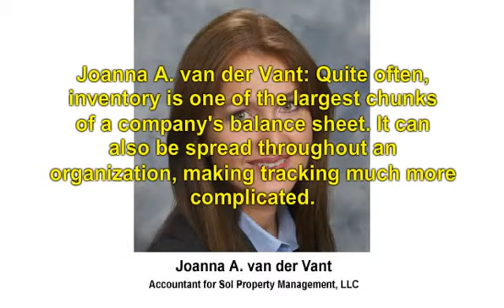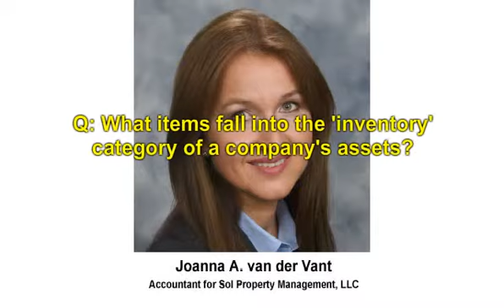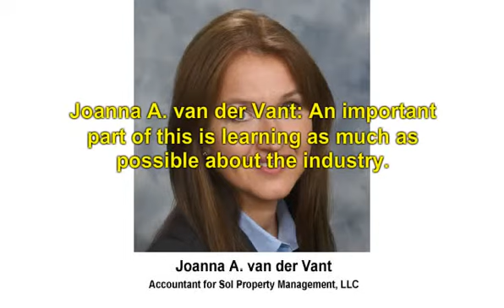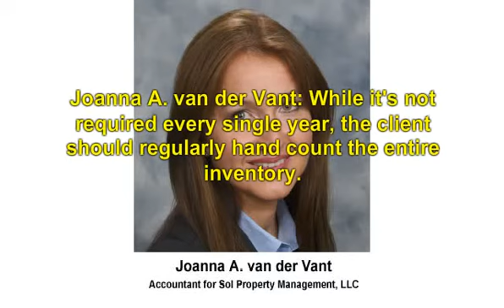Joanna A. van der Vant Describes Methods of an Inventory Audit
Currently pursuing an advanced degree in accounting, Joanna A. van der Vant is an accountant for SOL Property Management in Chicago. Here, she answers some commonly asked questions about the inventory audit process.
Q: Inventory audit can be lengthy and involved. Why is it so complicated?
Joanna A. van der Vant: Quite often, inventory is one of the largest chunks of a company's balance sheet. It can also be spread throughout an organization, making tracking much more complicated.
Q: What items fall into the 'inventory' category of a company's assets?
Joanna A. van der Vant: It depends on the type of company. For retail establishments, inventory refers to the materials up for sale. For a manufacturer, inventory usually refers to raw materials. For a company with multiple workers, inventory can simply mean computers, printers, and other job-related tools.
Q: How integral is purchasing in the inventory auditing process?
Joanna A. van der Vant: A company's purchasing procedures are often very closely examined.
Q: Is receiving equally as important?
Joanna A. van der Vant: Receiving is reviewed as well, with the auditor generally looking over all documentation at the warehouse level.
Q: Does an auditor watch the receiving process?
Joanna A. van der Vant: Viewing the receiving process and determining that receivables are recorded properly is an important part of the auditing process.
Q: Since each company is different, how does an auditor determine if a process is right for that particular company?
Joanna A. van der Vant: An important part of this is learning as much as possible about the industry. The auditor should also take into consideration the type of inventory system used and the risk that inventory the company owns could be mixed up with inventory the company has on consignment.
Q: You mentioned the auditor seeing the receiving process. Is it important for the auditor to view the rest of the process, as well?
Joanna A. van der Vant: I recommend a tour of the facility where the auditor goes through all of the phases of receiving, storage, planning, production, and the area where records are kept.
Q: Does the company have to physically count inventory each year?
Joanna A. van der Vant: While it's not required every single year, the client should regularly hand count the entire inventory. This can help pinpoint risk.
Q: Does it matter what time of year a company counts inventory?
Joanna A. van der Vant: Many companies close the year out with a physical inventory. This is a good practice, but companies should do what works for them.
Q: You mention auditing pricing. What is an auditor looking for in this area?
Joanna A. van der Vant: An auditor should review a company's pricing to determine correctness. Auditors may use standard cost records to compare what a company is charging.
Joanna A. van der Vant is pursuing her CPA while working in accounting for SOL Property Management. Joanna A. van der Vant is experienced in both commercial real estate and accounting. Joanna A. van der Vant has served on several boards and committees including the Commercial Real Estate Women of Chicago.